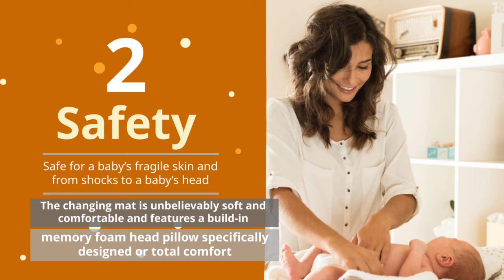Portable Changing Pad for baby, Convenience: Easy to get a wet wipes without opening a bag, Safety